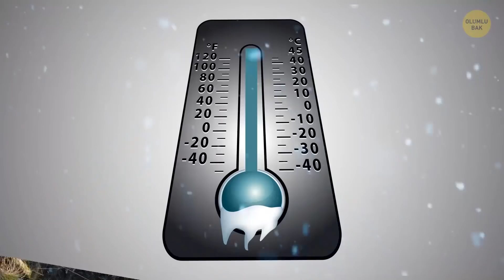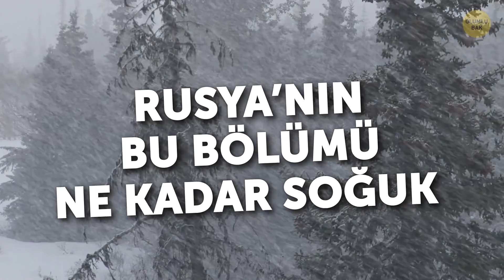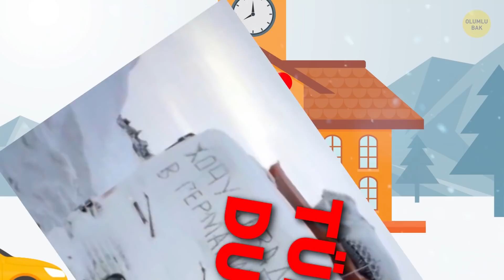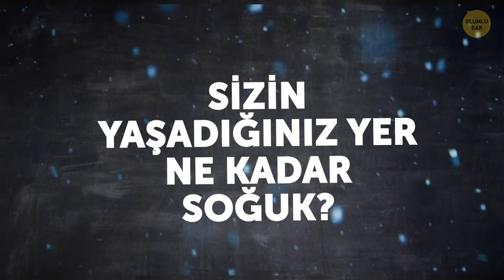Muzların Çekice Dönüştüğü -53°C’de Yaşamak Nasıl Bir Şey?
Merak ettim de dışarısı -10°C olduğunda genelde ne giyersiniz? Muhtemelen kalınca bir mont ve üst üste birçok kıyafet giyersiniz. Ya da izin gününüzdür ve evinizde pijamalarınızlasınızdır. Şimdi de dışarısı -53°C olduğunda evinizden çıktığınızı düşünün! Ne kadar soğuk olduğuna inanamazsınız fakat sürekli bu havalarda yaşayan koca şehirler var!

Muhtemelen, “Kesin Rusya’da bir yerdedir” diye düşünüyorsunuzdur. Ve bu düşüncenizde HAKLISINIZ! Yani zaten ya Rusya olurdu ya da Antarktika ama bahsettiğimiz yer penguen şehirleri değil. Ve her ne kadar çoğu insan Rusya’nın tüm yıl soğuk ve karlı olduğunu düşünse de aslında bu devasa ülkenin birçok bölgesi oldukça sıcak ve güneşli. Fakat bu klişelerin kaynaklandığı bir yer olmalı, değil mi? Evet, haklısınız ve o yer Sibirya.

ZAMAN BİLGİLERİ:

Sibirya iklimi 1:09

Elmaslar ve donmuş mamutlar 2:02

Nefesiniz ne zaman buz keser 2:43

Nyurba’dan gitmek için baharı beklemelisiniz 3:17

O zamana kadar şövalyelik sizi bekliyor 4:29

Elektrikli ev aletlerini unutun 5:01

Muz varken çekice ne gerek var? 5:37

İnsanlar evlerini nasıl sıcak tutuyor 6:34

Yemek bulmak büyük bir mücadele 7:34

Olyes Petroviç’e sağladığı bilgilerden dolayı teşekkür ederiz.

ÖZET:

- Sibirya’da yaz, genellikle kısa geçse de sıcaktır. Fakat kış apayrı bir hikâye! Kışın, sıcaklıklar inanılmaz derecelere düşüyor ve insanlar, aşırı soğuklarda hayatta kalmak zorundalar.

- Yakutistan, Petroviç’in bölgesinin başkenti. Burası, adından da anlaşılacağı gibi yakut veya günümüzdeki adıyla elmaslarla ve… donmuş mamutlarıyla ünlü. Hayır, gerçekten! 2018 Yazında, inanılmaz derecede iyi korunmuş bir mamutun donmuş toprakta bulunduğunu duymuş olabilirsiniz.

- Nyurba’da hava sıcaklığı -53°C’ye düşüyor. Bazen daha da soğuk oluyor. Bu da doğal olarak tüm faaliyeti durduruyor. Okullar kapanıyor, insanlar nadiren dışarı çıkıyor ve arabalar bile çalışmıyor!

- Gece burada kalan arabaların ve hatta kamyonların, sabaha kadar tamamen donması ve kalın bir buz tabakasıyla kaplanmış olması hiç de nadir bir durum değil.

- Tıpkı kauçuk ve metal gibi, burada her şey saniyeler içinde donuyor. Bu soğuklarda dışarı çıkacaksanız, sıkı giyinmelisiniz. Baksanıza, sıradan bir çarşafı dışarı çıkardığınızda neler oluyor.

- Arabaların bile çalışmadığı böylesine soğuk bir yerde, haliyle elektronik aletleri de unutmalısınız! Bu şartlar için üretilen neredeyse hiçbir şey yok ve aşırı soğuklarda kırılmadan, yalnızca bazı malzemeler bir noktaya kadar dayanabiliyor.

-  Burada yaşayan insanlar inanılmaz derecede dayanıklı. Burası, -67,7°C gibi rekor soğuklara ulaşabiliyor ve Soğuğun Kuzey Kutbu olarak biliniyor. Bunun sebebiyse, Antarktika haricinde Dünya üzerinde daha soğuk bir yerin bulunmaması.

- Soğuğu dışarıda tutmak için, evlerindeki her duvara, yere ve tavana çift, hatta üç katman mantolama yapıyorlar. Evleri, bir kapısının olması ve ayrı bir giriş olmaması nedeniyle tamamen tehlikeli!

- Köylüler karınlarını doyurmak için sıkça avlanmaya ve balığa çıkıyorlar. Tabii bu, onların medeniyetten tamamen uzak oldukları anlamına gelmiyor! Arabası olanlar büyük şehirlere gidiyor ve yalıtım malzemeleri, gıda, ilaç ve diğer ihtiyaçları alıyorlar.